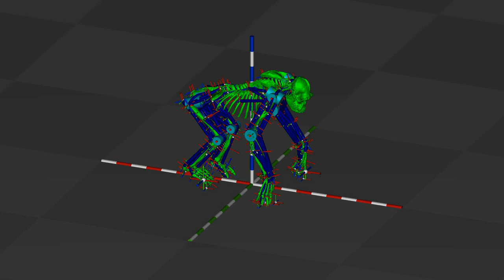SM4 efficiency movie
Movie illustrating the maximum metabolic efficiency gait from:

Sellers, W., Cross, C., Fukuhara, A., Ishiguro, A., and Hirasaki, E. (2022). Producing non-steady-state gaits (starting, stopping, turning) in a biologically realistic quadrupedal simulation. Frontiers in Ecology and Evolution 10. doi: 10.3389/fevo.2022.954838